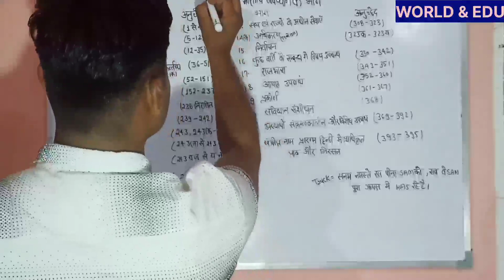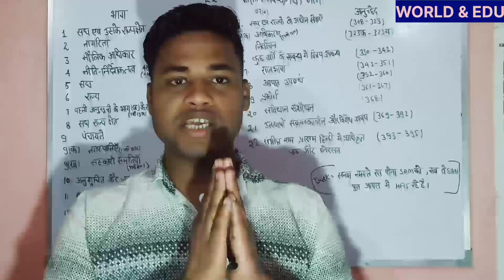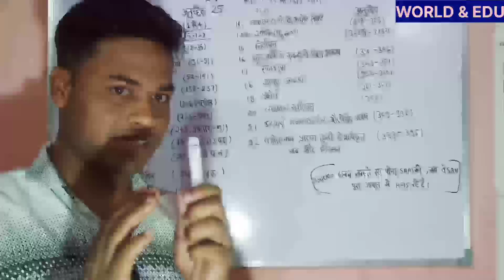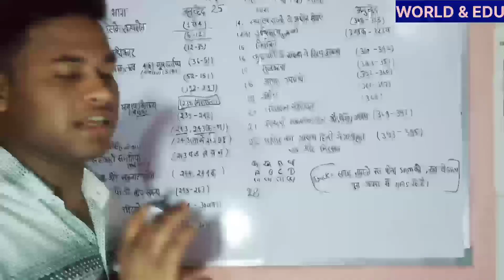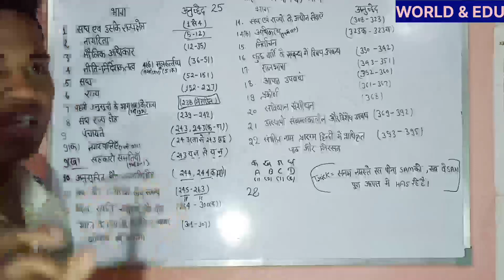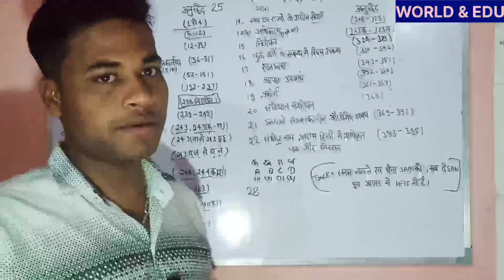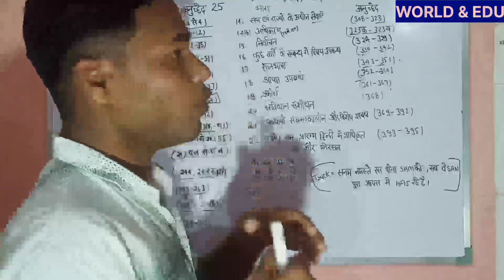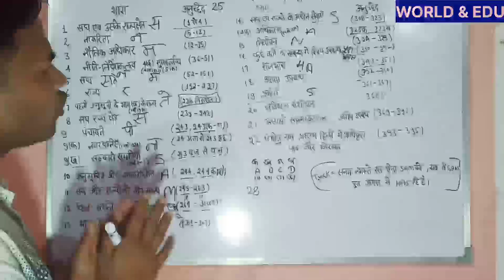Indian Polity lecture 3|| samvidhan ke 22 bhag|| Important for all exam etc.